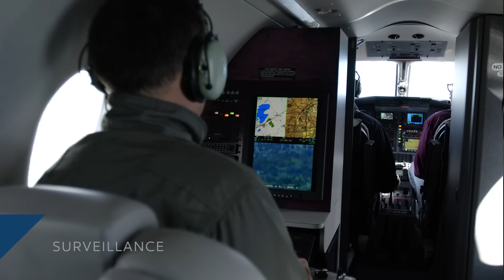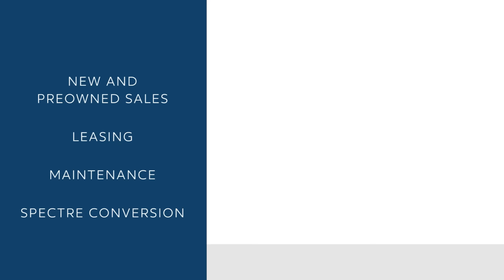Special Mission Aircraft Pilatus PC-12 NG Spectre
Spectre aircraft are Pilatus PC-12s that are customized to perform special missions such as surveillance, signal intelligence, reconnaissance, medevac, jump and utility drop, border patrol, disaster response, cargo transport, air ambulance and more. Here we explain the types of uses and give you a sneak peek on the inside of the aircraft.

All Spectres are customized and configured completely to the client's special mission needs.

Tempus Jets in Denver, CO is an authorized dealer of Pilatus Aircraft in CO, TX, NM, AZ, and S. CA. Our dealership was the first appointed in North America by Pilatus and has successfully delivered over 250 PC-12s. Additionally, our organization is the only U.S. Pilatus dealership that provides PC-12 Spectre conversions for special mission purposes.

Tempus Jets
12260 E Control Tower Rd
Englewood, CO 80112
United States